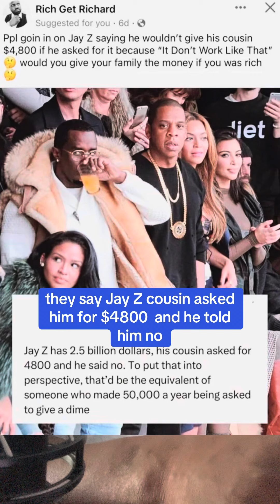If you were a billionaire, what would you do in this situation?